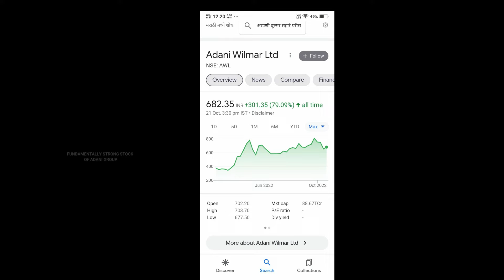TOP STOCKS FOR LONG TERM TO BUY IN MUHURAT TRADING | MUHURAT TRADING 2022 | STOCK MARKET